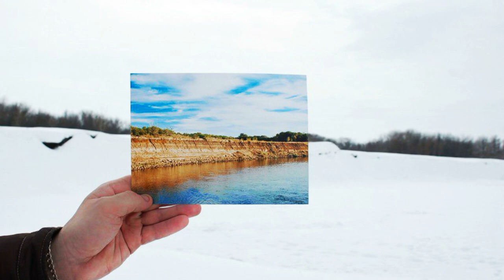Песня про Урюпинск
Cover на песню группы Браво - Этот город самый лучший город на Земле (Песня про Урюпинск)

Авторы фотографий:
lerik79
М.Дурасов
Влад Пеков
Koray Bektas
Н.Несговоров
Алексей Лисняк
Светлана Шульга
Александр Орлов
Гришина Людмила
Марина Черкасова
Полина Никифорова
Владимир Несговоров

Текст:

Этот город – самый лучший город на Земле,
Побывав всего однажды – он в твоей душе.
Не забудешь сладкий воздух, реку и леса.
Улыбаясь, вспоминаю эти чудеса…

Этот город не огромен и не очень мал,
А кто здесь ни разу не был – много потерял.
Каждый должен насладиться здешней тишиной,
Посмотрите на просторы за моей спиной.

В этом городе прекрасном пропадёт тоска,
Если мог бы, то остался здесь я навсегда.
Позабыв про все проблемы, прочь от суеты,
Ты нигде ещё не видел столько доброты.

[Припев]

Я, пожалуй, соберусь и этим летом…
Всё, забудьте про меня!
Я, сажусь уже на рейс Москва – Урюпинск,
И теперь до сентября (не ждите).

Поле, небо голубое, зелёная трава,
Вечером всегда тепло на берегу Хопра.

[Припев] - 3 раза